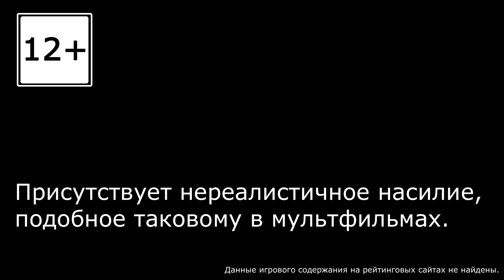Supraland - Прохождение игры - Кто бы мог подумать, что это сюжетно важный предмет [#3] | PC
🎮 Supraland, слепое прохождение. (Запись стрима)
Играет Александр, Ната рядышком.

Играем на PC, Steam, клавиатура + мышь.

Немного об игре:
Исследуйте, находите секретные улучшения, решайте головоломки, сражайтесь с монстрами, находите новые способности, которые помогут вам достичь новых секретных мест.

Разработчик: Supra Games
Издатель: Supra Games
Дата выхода: 5 апр. 2019

Музыка в начале и конце: Quincas Moreira - Level Up из фонотеки YouTube, или гуглите.